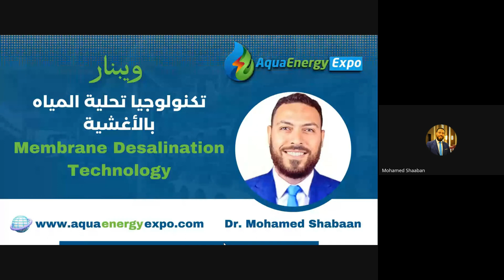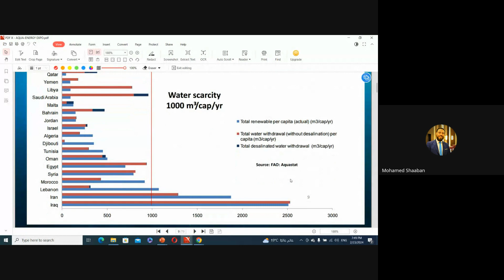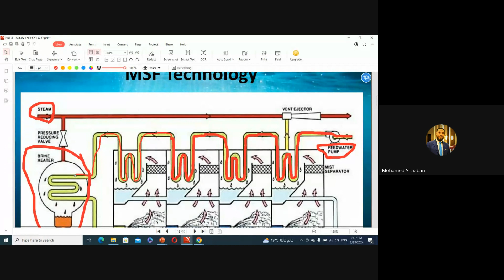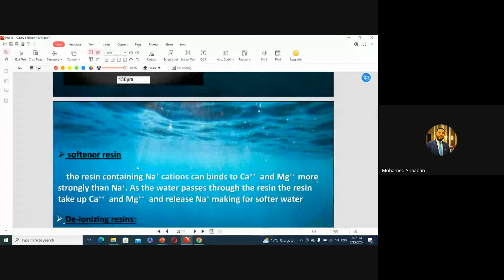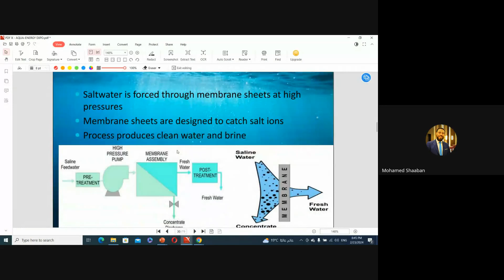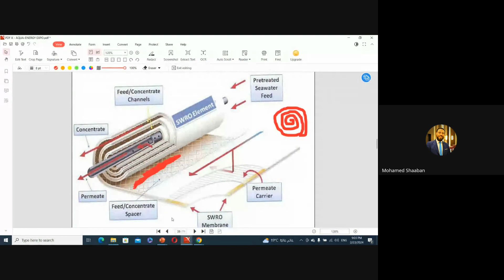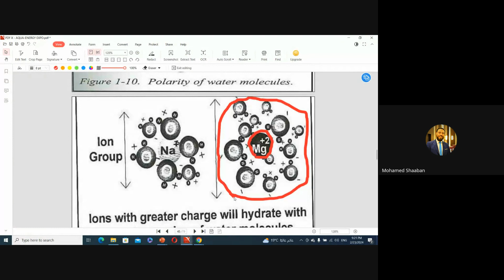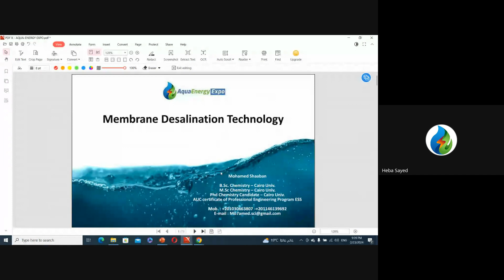ويبنار تكنولوجيا تحلية المياه بأغشية التناضح العكسي الجزء الأول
ويبنار تكنولوجيا تحلية المياه بأغشية التناضح العكسي